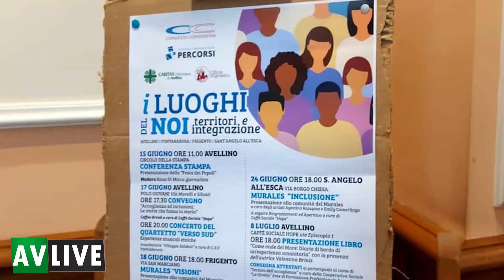"I luoghi del Noi-territori e integrazione" per un inclusione sociale dei migranti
Un percorso di eventi per l'interazione tra comunità locali e immigrati. Al nostro microfono il direttore generale "Consorzio Percorsi", Pasqualino Capoluongo.